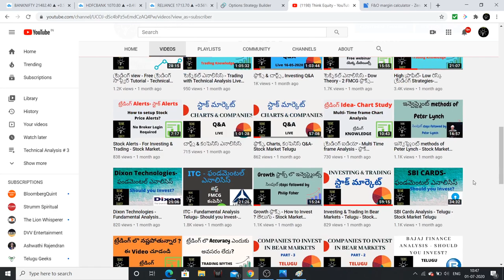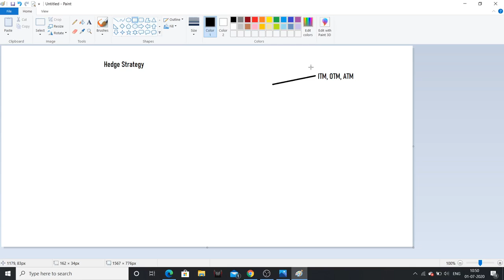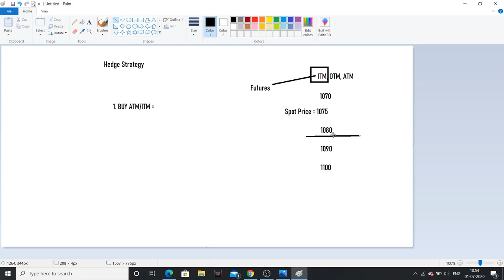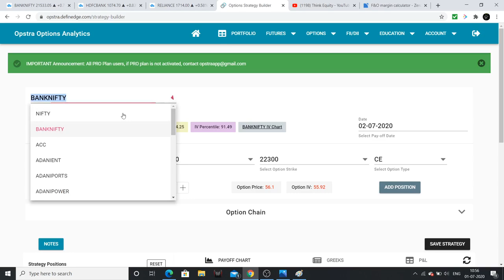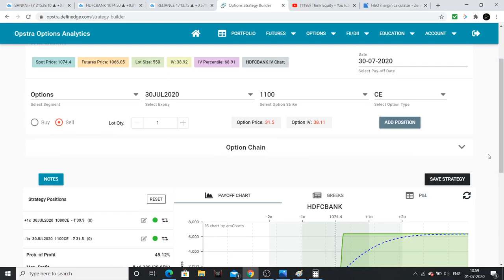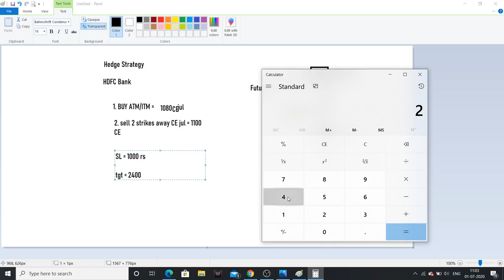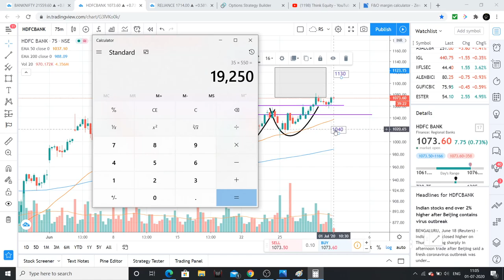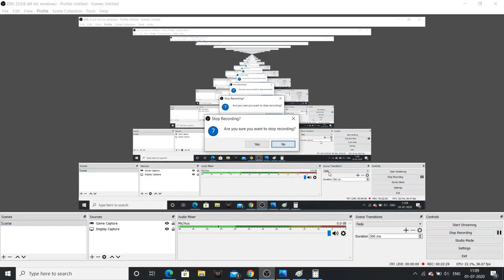Low రిస్క్ Option Strategy - Hedging Strategy to reduce your losses in ట్రేడింగ్. స్టాక్ మార్కెట్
Hello friends in this video I had explained about a very low risk Option Strategy, try to learn it for your better performance.

1. The Dhandho Investor
2. Common Stocks and Uncommon Profits
3. One Up on Wall Street
4. Learn to Earn
5. The Unusual Billionaires
6. Reminiscence of a stock operator

Technical Analysis Books:
1. how to make money trading with charts
2. Technical Analysis and Stock market profits

Some Self-help books I recommend to read:
1. Power of your Sub- Conscious Mind
2. Think and Grow Rich
3. The Steve Jobs Way
4. Ted Talks
5. Crush It
My Video gear:
1. Samsung Galaxy S8
2. Dell Laptop
3. Microphone
4. Gorilla Pod